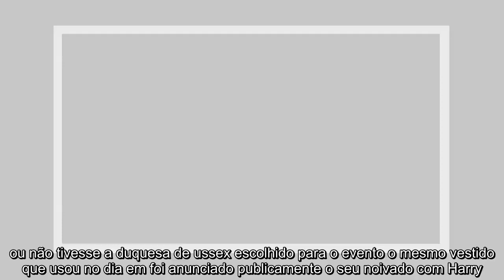✅ Meghan Markle reutiliza vestido usado no seu noivado com Harry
✍   eria impossível a presença de Meghan  e Harry nos prémios  Awards passar despercebida aos olhos da imprensa... ou não tivesse a duquesa de ussex escolhido para o evento o mesmo vestido que usou no dia em foi anunciado publicamente o seu noivado com Harry.   Trata-se de um elegante vestido de cor verde esmeralda e corte midi. Uma peça da marca P.A.R.O..H. Veja na galeria as imagens que mostram o look completo usado na noite desta terça-feira por Meghan .  Leia Também: Harry emociona-se em palco ao falar do filho Archie  eja sempre o primeiro a saber.Acompanhe o site eleito pelo segundo ano consecutivo Escolha do Consumidor. Descarregue a nossa App gratuita.   ...